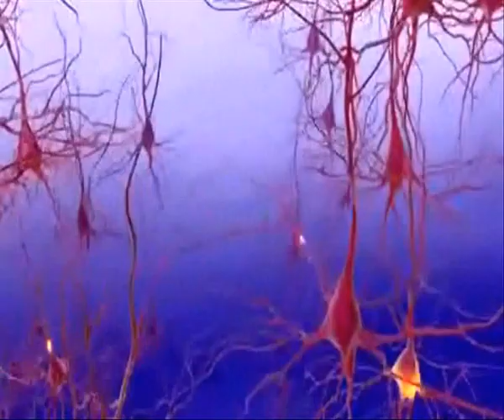Medical Scientific Insights in Mahakavi Bhaarathiyaar Poems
Elucidation of the Medical Scientific Insights in Bhaarathiyaar Poems is a Fascinating Experience, this is the first video in the series.

 This Presentation is Uploaded by MMSTF by Dr.Semmal